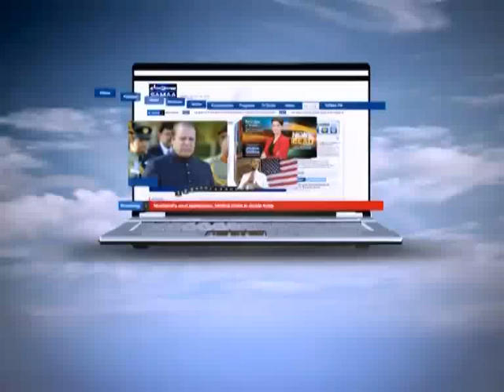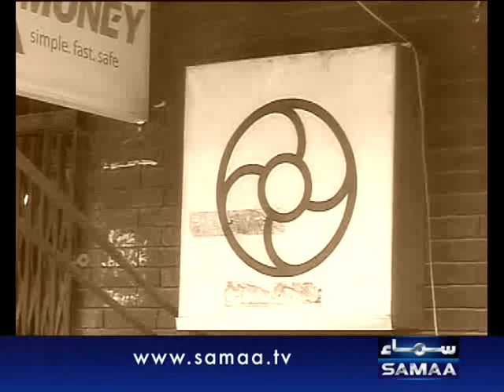Crime Scene August 13, 2012 SAMAA TV